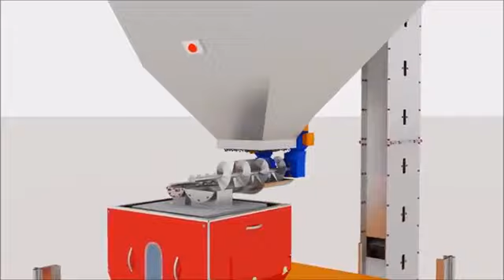Powder Bagging Machine: Screw Feeding Type - AKY Technology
With the double screw feeding system powder products are filled into weighing hopper. The first screw is used for fast filling, the second one is for accurate filling. After weighing the desired amount, the product inside the hopper is discharged into the bag. You can whether add a sewing machine or bag sealing machine at the end of the process.
Powder products are no longer trouble to be weighed and bagged!